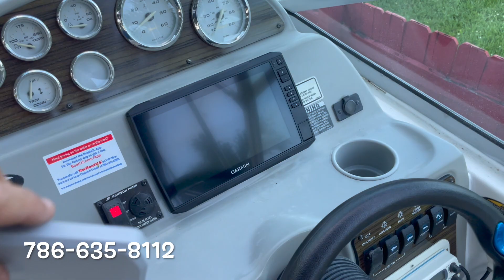⚓️mantengan🎣 los botes 🛥en buenas condiciones 🛥🛥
holding tank desodorante soft star rv que quieran comprar en amazon hagan un click en los links y los lleva a su cuenta ✌️rapala fillet glove rapala 40 magnum